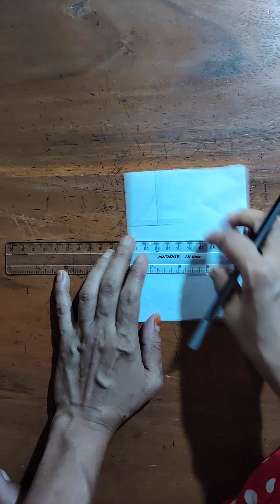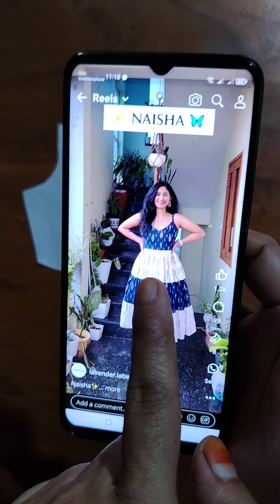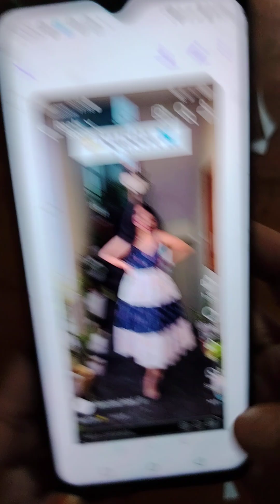June 11, 2024